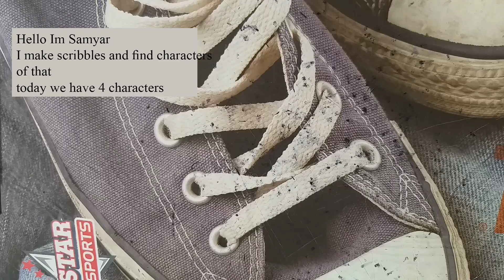this girl laughing so beautiful